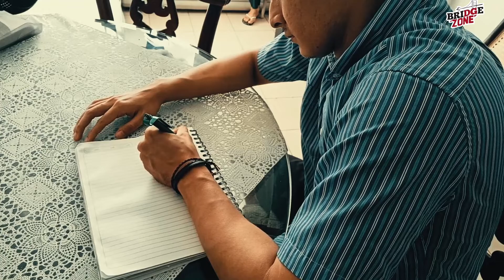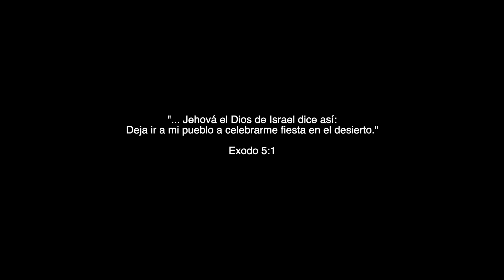Bridge Zone | 27 de Junio 2020